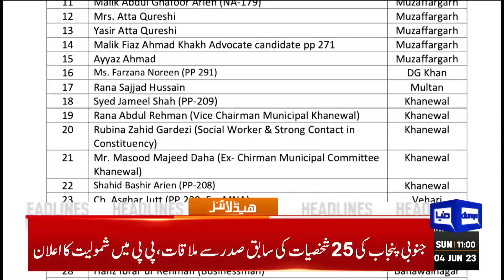Chief Justice In Action | Dunya News Headlines 11:00 AM | 04 June 2023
ACE may produce Elahi in Lahore court in illegal appointments case today

Omar Ayub claims third police raid at residence without search warrant

Govt plans to move Supreme Court seeking review of decision on Article 63-A

Shujaat's son asks Elahi to launch his own party

Pleas against SC practice and procedure law fixed for hearing